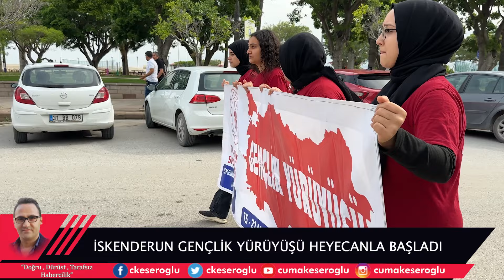19 MAYIS GENÇLİK YÜRÜYÜŞÜ YAPILDI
19 Mayıs Gençlik ve spor bayramı etkinlikleri kapsamında gençlik yürüyüşü yapıldı.

15-21 Mayıs Gençlik Haftası etkinlikleri kapsamında 19 Mayıs Atatürk’ü Anma, Gençlik ve Spor Bayramı 'Gençlik Yürüyüşü' korteji ile başladı.